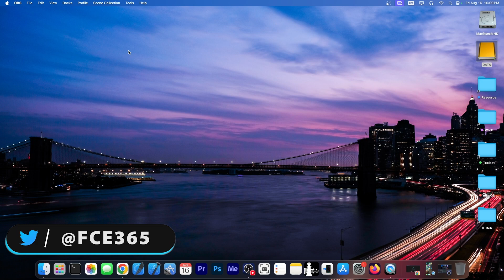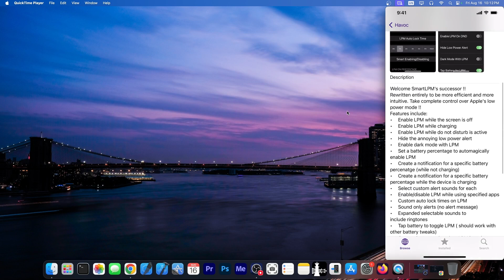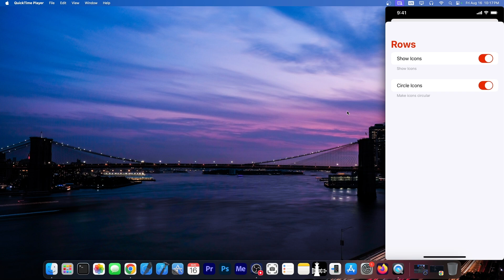iOS 16.0 - 17.6.1 / 18 JAILBREAK: PurePKG Package Manager (Cydia / Sileo Alternative) Guide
▶ Get AnyUnlock to fix Apple ID, Screen Lock, Activation Lock, and more

In today's video, we're discussing PurePKG, a new iOS package manager for jailbroken devices aimed as a replacement / alternative for Cydia, Sileo, and Zebra package managers. It's a highly customizable app allows you to easily install your Jailbreak tweaks, and browse repos. It's also completely open-source on GitHub.

~ GeoSn0w